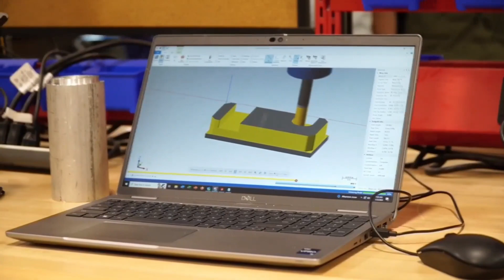Industrial Manufacturing Processes | Confederation College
👋 Welcome to Confederation College's video spotlight!
📚 Dive into the complex world of our"Industrial Manufacturing Processes program video. This presentation is an in-depth exploration of various methodologies and techniques used in the realm of industrial manufacturing.

Learn about a wide array of "Industrial Manufacturing Processes", including casting, machining, joining, and additive manufacturing, among others. Our video incorporates high-quality visuals and clear, concise explanations to make even the most complex concepts easy to grasp.

Whether you are a student aspiring to make a career in industrial manufacturing, an engineer seeking to expand your knowledge, or a curious mind intrigued by how things are made, this video is just for you. Confederation College is known for its practical approach towards education, and this video is a testament to that.

Our Industrial Manufacturing Processes video is more than just an informative guide. It's an immersive experience that takes you right into the heart of a bustling manufacturing unit in Thunder Bay, providing you with first-hand knowledge and exposure.

We are your one-stop destination for all things related to 'Industrial Manufacturing Processes' and more. Share this with your friends and colleagues who might find it useful, let's spread the knowledge because learning never stops!